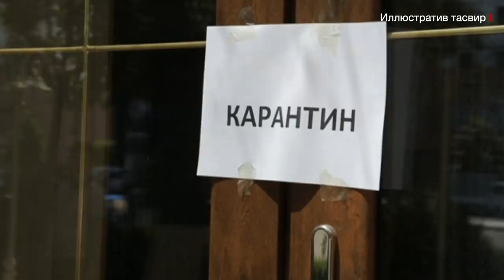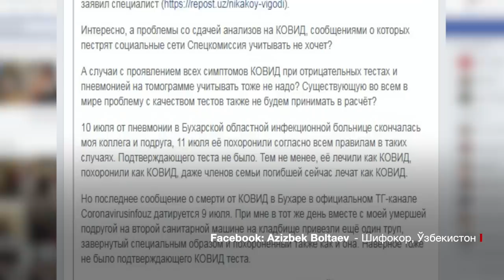Ўзбекистонда тарқалган касаллик коронавирус эмасми? O'zbekiston Koronavirus Муниса Ризаева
Ўзбекистонда кўпчилик ўзи ё  яқинларида коронавирус белгиларига ўхшаш касаллик тарқалгани ҳақида ёзишмоқда.

Бунда ҳам бемор аҳволи оғирлашмоқда, ўлим ҳоллари ҳақида хабарлар бор.

Бироқ баъзилар тест топширганда ўзларида коронавирус топилмаганини айтишмоқда.

Расмийлар зотилжам кўпайгани ҳақида ҳам билдиришган эди.

Сўнгги соатларда қатор давлат мулозимлари ҳам касал бўлишгани ҳақида хабарлар чиқмоқда.

Ўзбекистон бўйлаб тарқалаётган  ушбу касаллик коронавирусга боғлиқ   эмасми?

Агар Ковид-19 оқибати бўлмаса, унда ёзнинг иссиқ палласида Ўзбекистон бўйлаб қандай касаллик тарқалмоқда?

Ундан хавотирга тушиш керакми ёки йўқ?

Би-би-си Ўзбек Хизмати видео лавҳасини томоша қилинг.